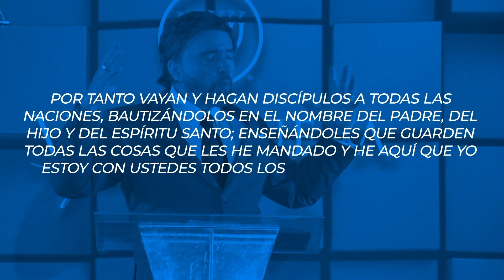Ven y siéntate a la mesa - Konrad Schmidt